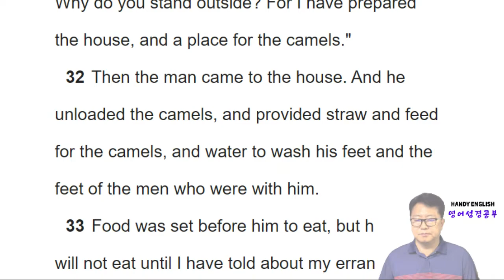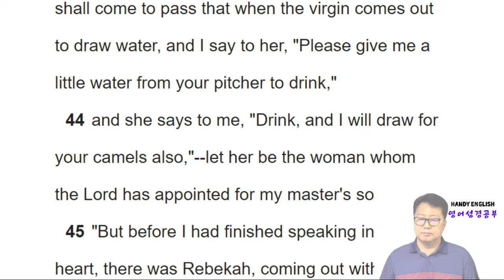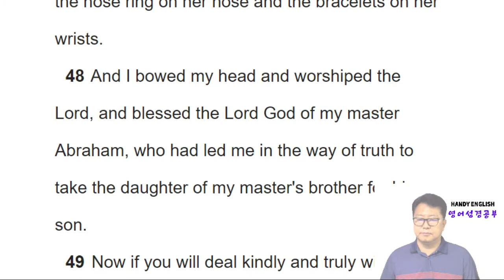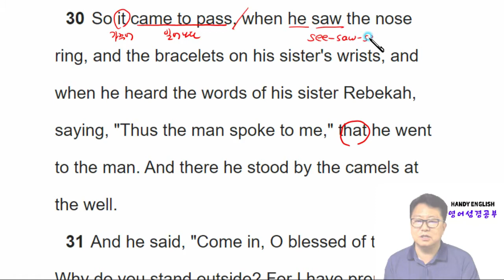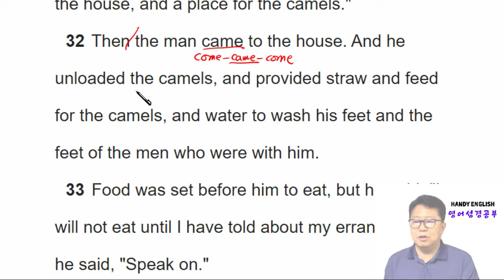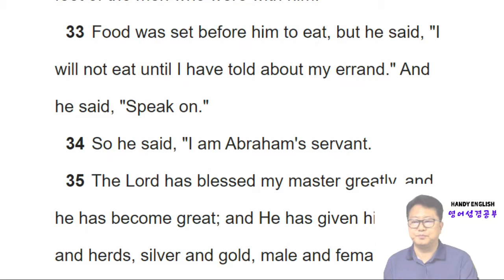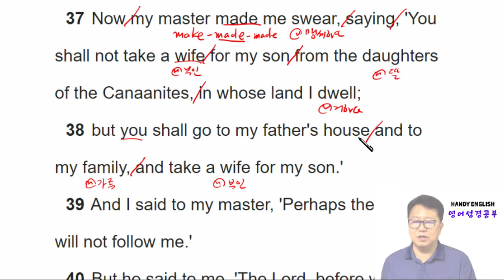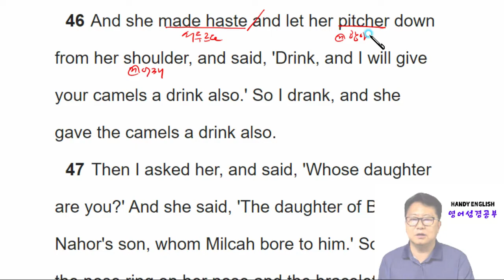영어성경공부 창세기 Day60 24장 29절 ~ 48절